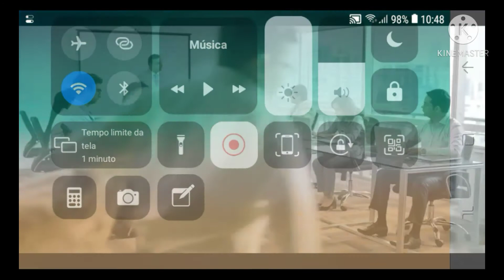klasky csupo showtime 37 eno